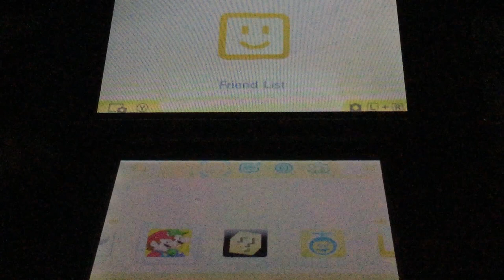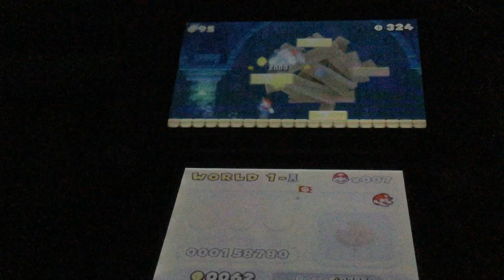New Super Mario Bros. 2 - World 1 - Am I worthy enough to do this?